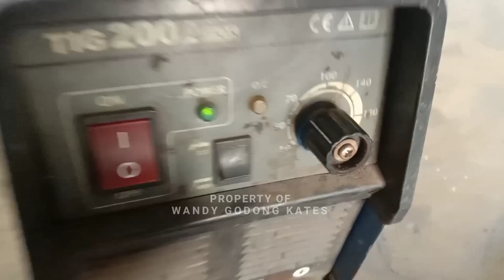tutorial cara las hollow tipis dengan hasil bagus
las hollow tipis
las plat tipis
las stainless
cara las argon
cara las hollow tipis
cara las plat tipis
cara las pipa sanitary
cara las pipa stainless
cara las pipa galvanis